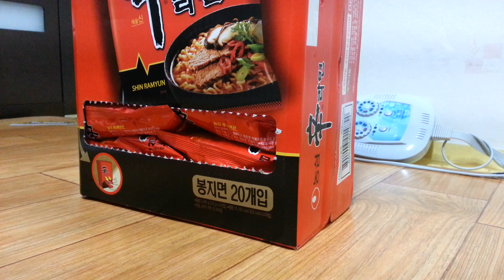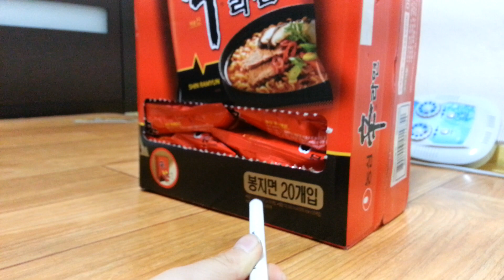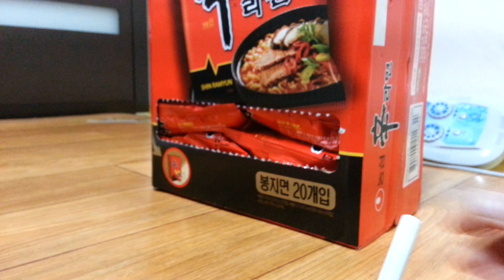Maru & 마루TV 내가 만든 볼펜BB탄총 리뷰 Review of the bb a ballpoint pen shell gun I have made